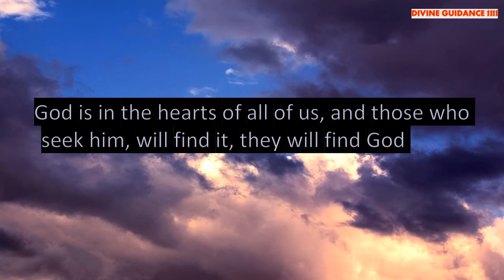Strengthen Your Faith in GOD Quotes #277🦋. Positive Thought for the day. Divine Guidance 1111